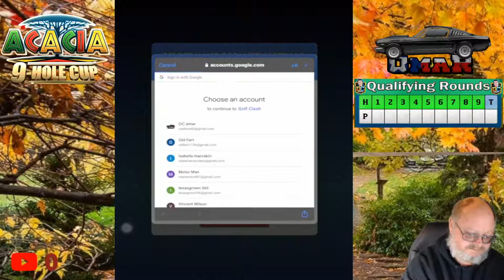Acacia 9 hole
trying some baby accounts